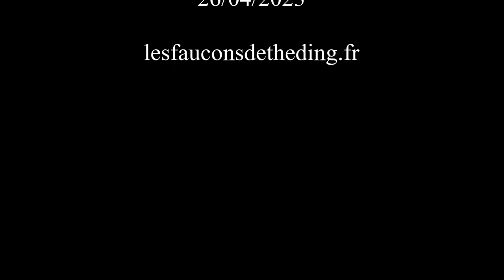Livraison pour nouveau-né - 26/04/2023 - Les Mésanges Charbonnières de Théding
Découvrez l'intégralité de la saison 2023 des mésanges charbonnières de Théding sur cette